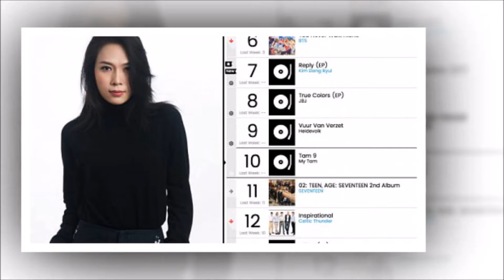Đừng hỏi Mỹ Tâm vì sao bao nhiêu năm vẫn hot